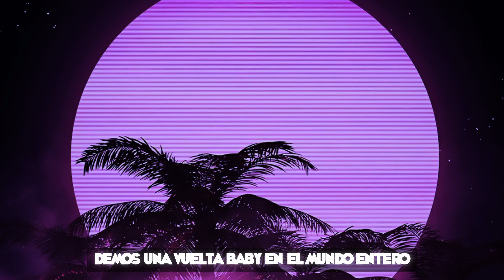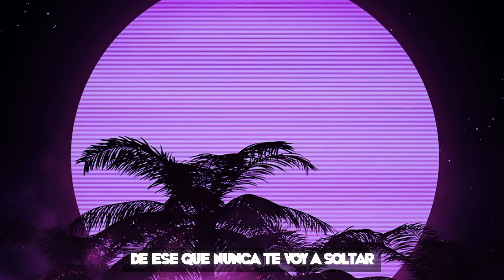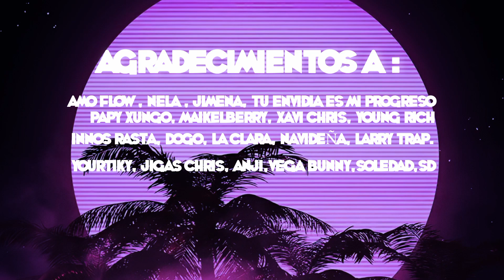Trip to the moon_(Alex duda ft star felix)_R kelly produce_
@starfelix69 _ft_alex dudaright